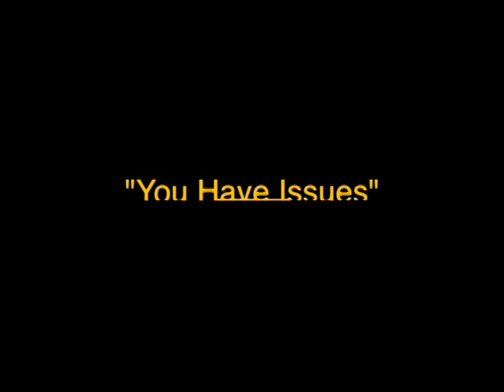Everyone Has Issues by Speaker and Communication Expert Mike Lindstrom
Mike Lindstrom talking at the annual UBA Insurance Brokers Conference in Chicago, IL. In this segment he talks about how everyone has issues and how we deal with them.